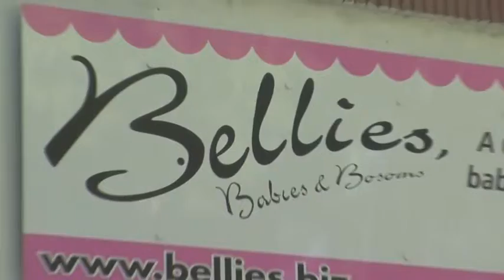Народные новости. Самый рентабельный четвероногий друг этого года